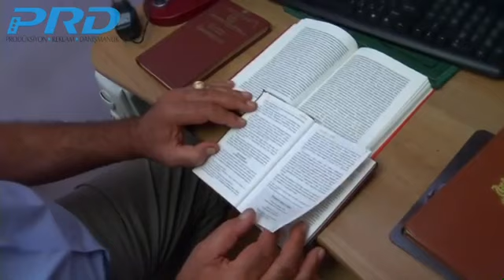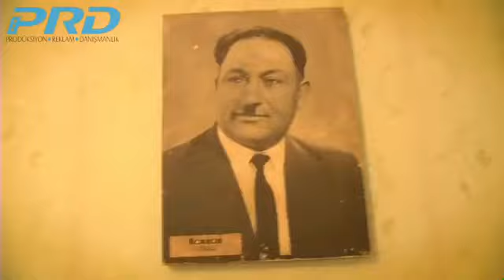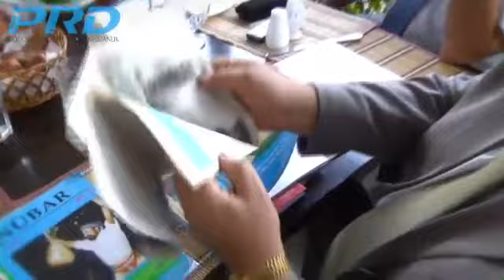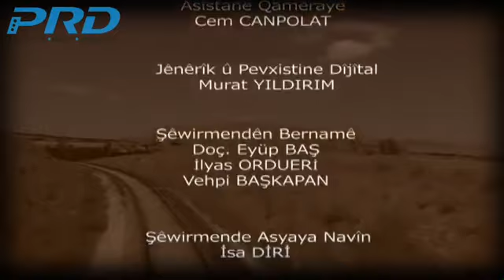Sürgünün Yetim Evlatları | AHISKA KÜRTLERİ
‘Sürgünden söz etmek hep zordur; söz gırtlakta kalır çünkü…’